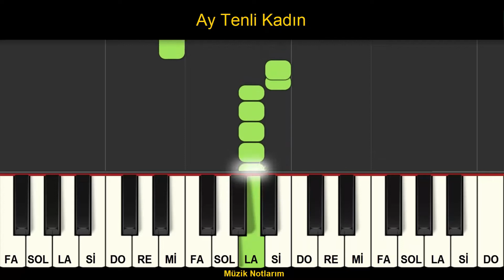Ay Tenli Kadın Melodika Org Notaları